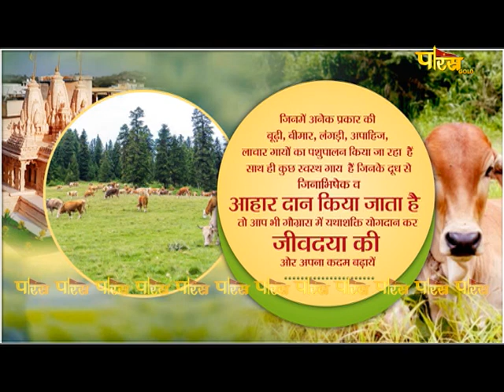Mahamastakabhisheka | Dharam Tirth (Aurangabad) | Acharya Shri Guptinandi Ji Muniraj | 04/12/23